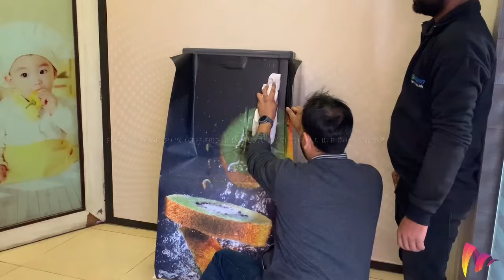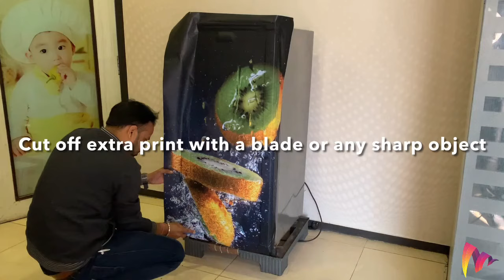How to Paste Fridge Wrap By Yourself - Fridge Wraps By Aadiprint | Do It Yourself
How to Paste Fridge Wrap By Yourself - Fridge Wraps By Aadiprint

Aadi prints have a fantastic range of unique and original fridge stickers! These unique 3D fridge wraps are very trendy; they completely change your refrigerator's look, absolutely perfect for decorating your kitchen in a stylish yet fun manner! This fridge sticker features self-adhesive technology that makes it easy to apply within minutes. These wraps are convenient and easy to use. We customized the designs as per the customer requirement; our stickers available in a wide variety of sizes and colors. Those who are worried about the quality of our stickers - Please, stop wondering! All of our fridge stickers are superbly easy to apply and extremely long-lasting, while they do not leave any damage or dregs at the removal time.

We have an e-commerce store in which we provide solutions for your home which does not consume much time and with help of those products they can completely change the look of your home and which aren't too expensive but will make your home look amazing and unique. As you know home decoration gets too expensive and too much time taking but now we have created some products which are economical in price and not much time and make the look of your home completely different and some of our products are custom wallpaper, Canvas, wall hanging, fridge wraps, Door wraps and many more to check out our products log on to :